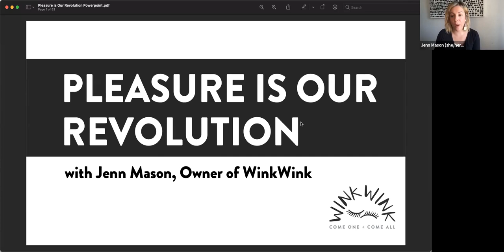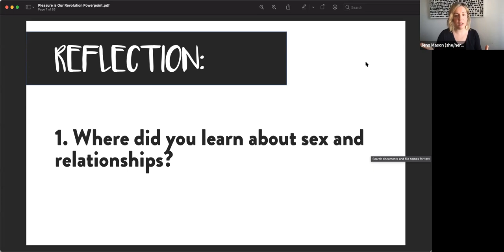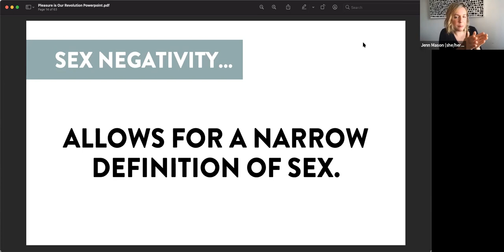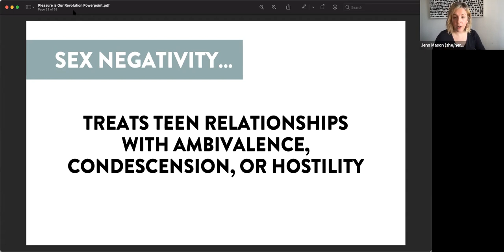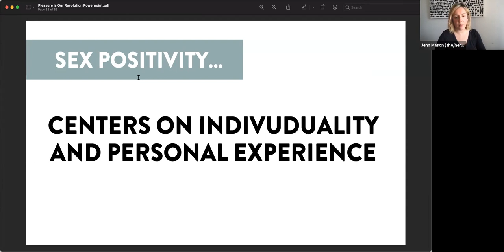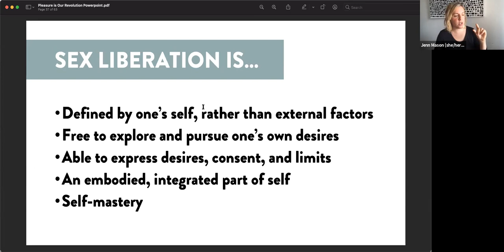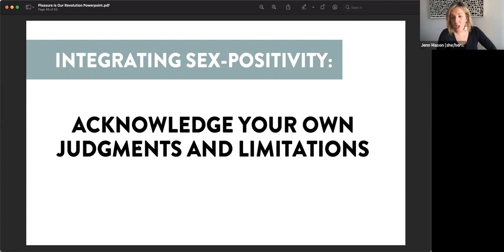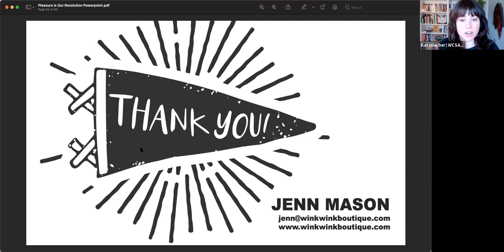Keynote Series 2021: Pleasure Is Our Revolution